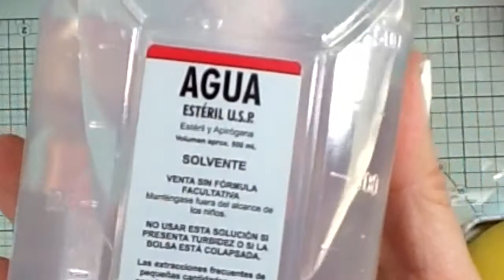Limpiador de sellos casero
En este vídeo les muestro como realice una cajita y un jabón para mantener nuestros sellos impecables.